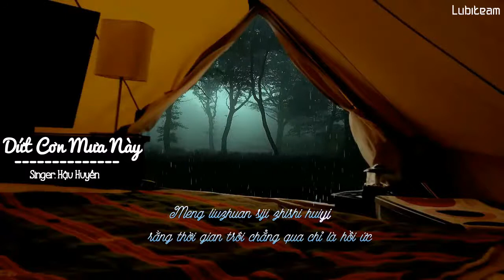[Vietsub + Kara] Dứt Cơn Mưa Này(下完這場雨) - Hậu Huyền (後弦)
Lyrics:
Niànjiù de pí xiāng zhuāngzhe
Ài méi fàng wán de yānhuǒ
Wǒ tízhe jìmò chēng sǎn chuānguò yèsè
Bēishāng shī tòule lǐngkǒu

Bié shuōpò qiě dàng zuò
Méiyǔ céng láiguò
Yǔdī xià gǔ chuí luò
Sǎn xià lù tuìquè bùnéng

Yījīn hái cánliú nà jù shǒuxiě de zhēnzhòng
Nà nián chángtíng nǐ de
Bèiyǐng liàngle
Yǔzhōng wǒ rán yī shù wǎngē

Wǒ zài děng nǐ
Děng xià wán zhè chǎng yǔ
Mǎn chéng juān dí
Jìng cǐshēng de biélí

Xīntài rù xì
Mèng liúzhuàn sìjì zhǐshì huíyì
Shǒuzhōng yànhuǒ xiàng shéi qì
Rúguǒ kěyǐ

Bié xià wán zhè chǎng yǔ
Fàng màn zhāoxì
Shí yǔ nǐ de diǎndī
Pà láibují

Huímóu zài chóng wēn cǐkè rú wǎngxī
Sǎn wài ménglóng kěshì nǐ
Nà nián wǒ yānhuā wèi xù
Guāngmáng nì yǔ ér shàng huà xià gùshì zhōng jù

Shǒu yī zhǐ lìqiū de qíxǔ shuō hǎo děng nǐ
Yuǎn qù de shíguāng lièchē
Mǎnzài wǒ jīnshēng jǐ duō gūjì
Xīyáng xī xià gùrén chángchéng wài

Qǐngkè jiān pāngtuó dàyǔ
Jiāo bù miè yúniàn réng zài
Wéimù luò qiūyǔ lín sǎn xià rén hēng qì
Zuìhòu zài chóng wēn

Nà shǒu yǔ nǐ sòngbié de xuánlǜ

Pà láibují
Chángtíng wài

Gǔdào biān
Fāng cǎo bì liántiān
Wǎn fēng fú
Liǔ dí shēng cán